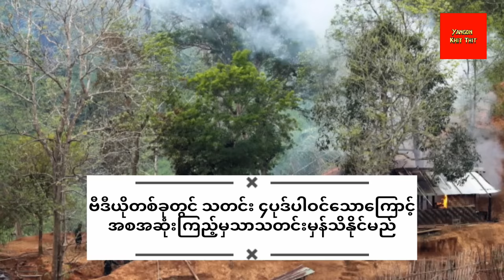Yangon Khit Thit သတင်းဌာန၏မေလ ၂ ရက်နေ့၊ ညနေခင်း 7 နာရီခွဲအထူးသတင်း